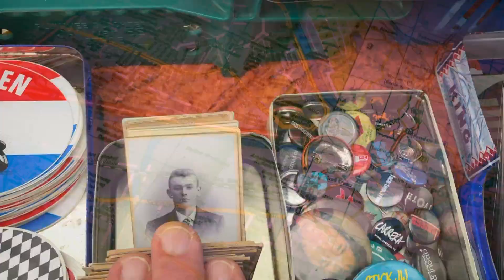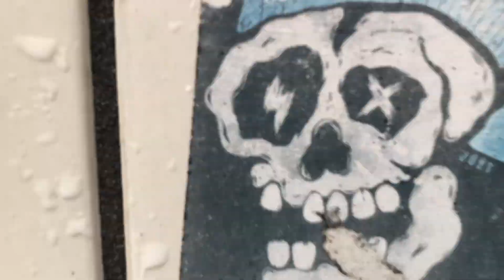The World - Apophenia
Apophenia are an Australian ambient improv band. The World was taken from an improv at Soundworks Studios, Sydney Australia and mixed in Amsterdam, Netherlands.

Video by Apophenia